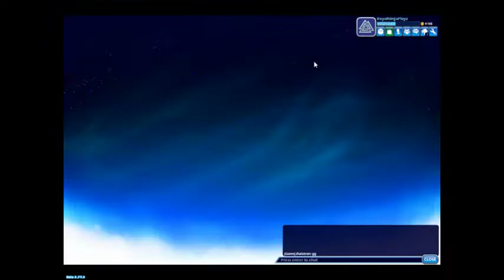I GOT DESTROYED|BrawlHalla[7]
hey guys i am back again after a week?! but dont worry i will keep posting my heart out for you guys and i hope u enjoy the vid

Songs;
TARI Yix-Bliss
LFZ-Popsicle